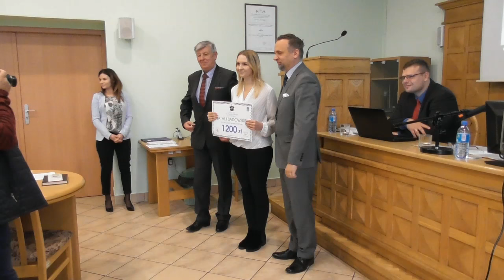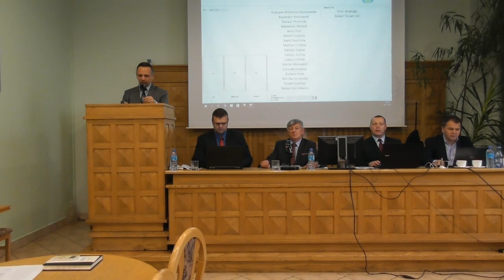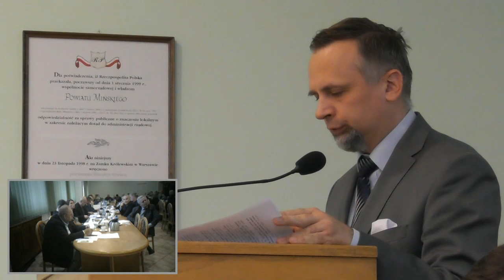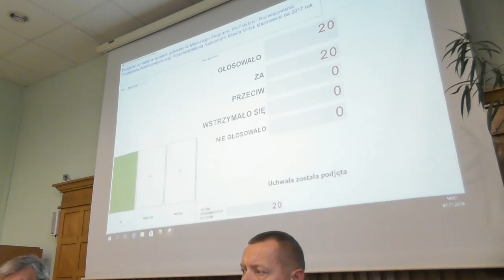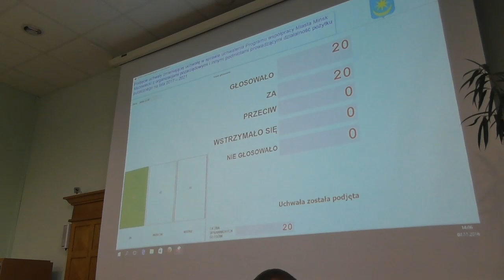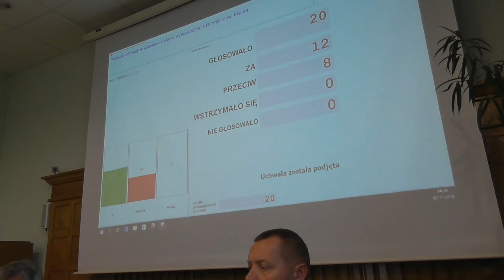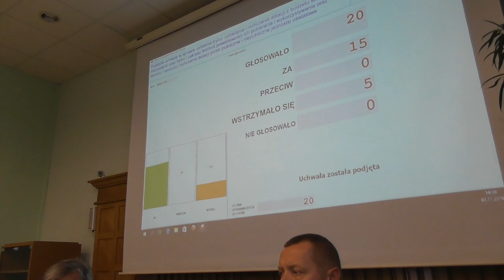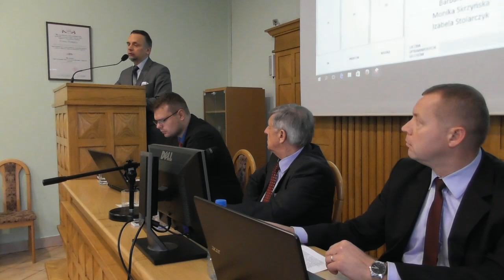XXI Sesja Rady Miasta Mińsk Mazowiecki - 7.11.2016 r.